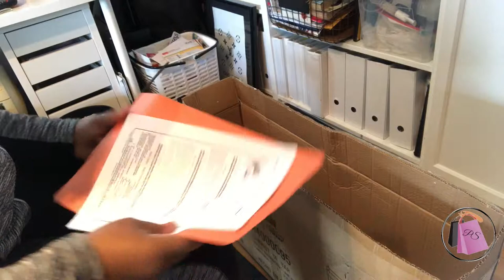Ashley Furniture Signature Design - Kailman Bar Cart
I finally got a Gold Bar Cart for my dining room area, in this video I attempt 😊 to show you how I assemble it.

Ashley Furniture Signature Design - Kailman Bar Cart - Mid Century Style - 2 Shelves with Casters - Antique Gold Finish– Amazon
 I love your feedback!

Filmed on: Apple I phone & Canon T6 DSLR
Edited with: I Movie

How-to & Style
o License